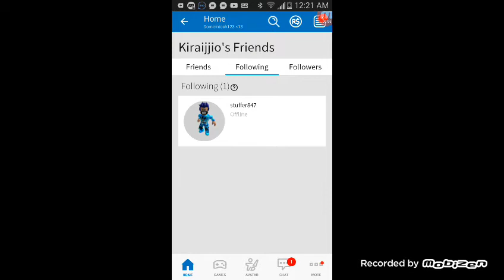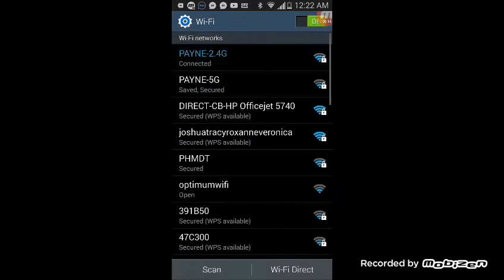Best Role Ever With Friends & Family (playing Roblox with friends)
Playing Roblox With Friends